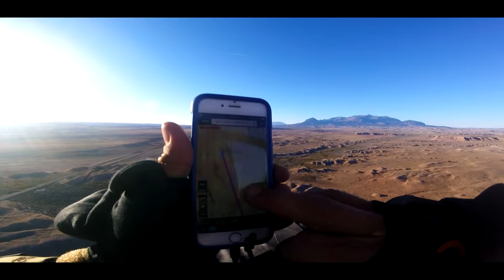Having FUN on the way. Epic 1900km bivouac paramotor adventure - ICARUS Trophy 2016 SCOUT Paramotor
Big adventures as the ICARUS Trophy is, isn't always only about flying!
Icarus Trophy is an unique race/adventure - bivouac flying across the United States for more than 1900 kilometers! It took us 9 days to complete it and we have seen the most beautiful landscapes ever. We have spent pretty much all days in the air flying.

Yes, flying is the largest portion of the Icarus Trophy, but there are many other things to manage: where to refuel, find a place to sleep, find some food, meet the people, rest a bid and many more.
In this video you can see the ,,behind the scenes,, of ICARUS.

Hey! Did you know we offer FULL MONEY BACK GUARANTEE with every Scout purchased?

Are you grounded and you need some spare parts for your paramotor? You will find all you need here, next day shipping

You have some questions or even some problem? We are ready to help you. Ask for help directly!

Do you have some cool adventure that you want desperatelly do, but you dont have sufficient funds?